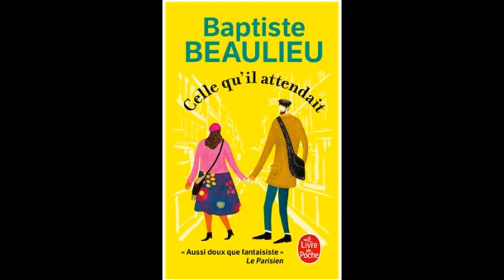celle qu'il attendait de Baptiste Beaulieu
Premier livre que je lis du médecin, poète et romancier.
Une belle histoire d'amour remplie de poésie.
Des apartés pour le lecteur que j'ai beaucoup aimé.

Si vous avez aimé cet extrait, je vous invite à pousser la porte de votre libraire et d'acheter "Celle qu'il attendait" de Baptise Beaulieu